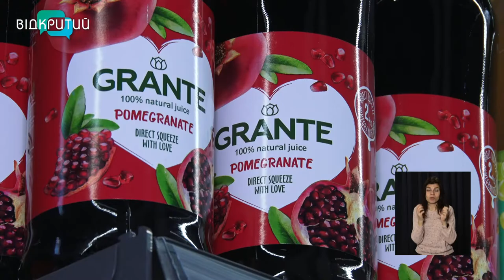Як правильно обрати гранат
Підвищують  рівень гемоглобіну, покращують пам'ять та мають протизапальну дію. Усе це про королівський фрукт - гранат. Батьківщиною карфагенських яблук вважають Середню Азію та Закавказзя. Та  нині їх вирощують в усіх країнах із субтропічним кліматом. Як правильно обрати фрукт, аби отримати максимум користі, та скільки його можна з'їсти , щоб не нашкодити здоров'ю - дивіться в наступному сюжеті _______________________________________________